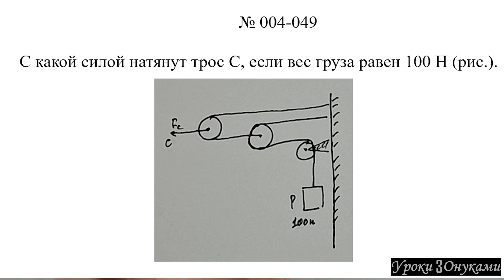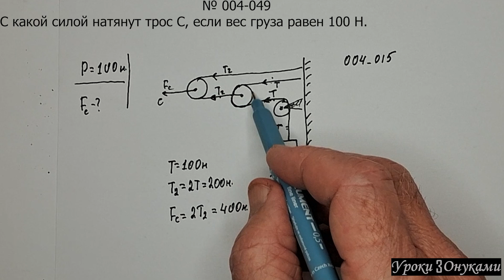004-049 С какой силой натянут трос С, если вес груза равен 100 Н?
Задача по физике (Плейлист 004 Статика, Рычаги, Блоки):

С какой силой натянут трос С, если вес груза равен 100 Н.

00:00 — Условие задачи
00:04 — Объяснение и решение